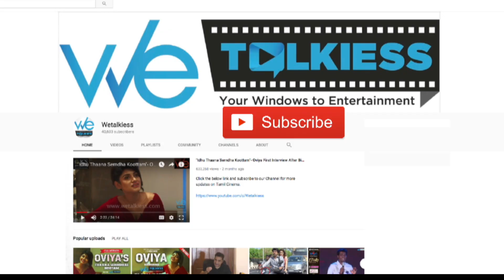2 0 movie teaser update by Director Shankar | Rajinikanth | Akshay Kumar